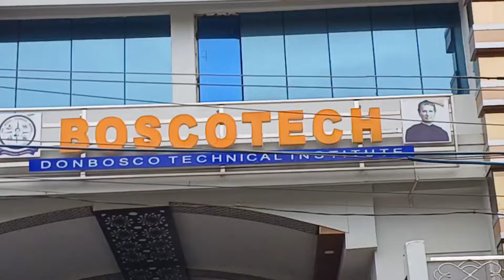বরাকের প্রতিটি স্কুলের সাইনবোর্ডে, বাসে বাংলায় নাম লেখার দাবী "বরাকের আওয়াজ" সংগঠনের